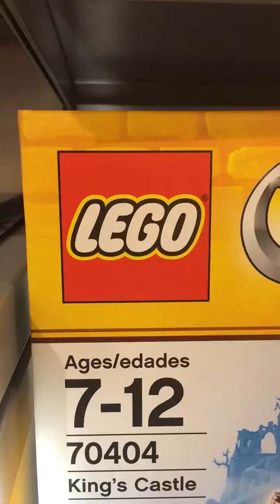Nila and Nika at aug/10/2015